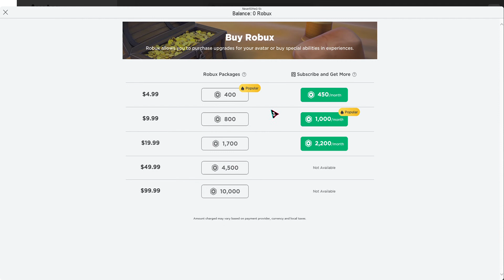HAW TO GIT FRIE ROBOK USENG GLISH